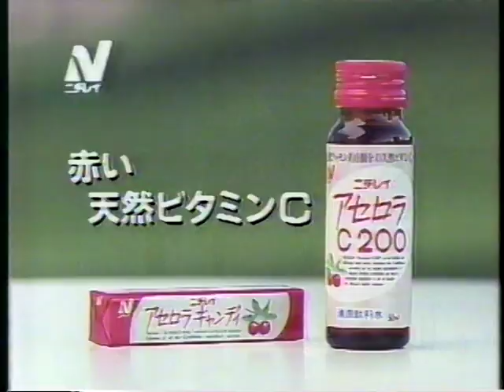〘懐かCM〙1991年 東京ガス『ガスファンヒーター』天海祐希 ／ ニチレイ『アセロラドリンク』岡本綾子 ／ ほか